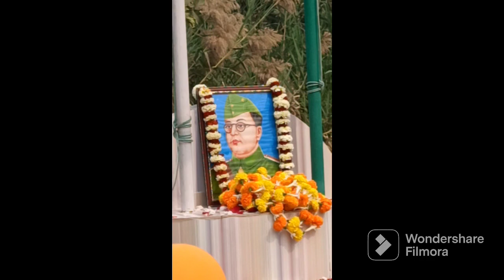२३ जनवरी को ऐसा क्या हुआ था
२३ जनवरी को ऐसा क्या हुआ था